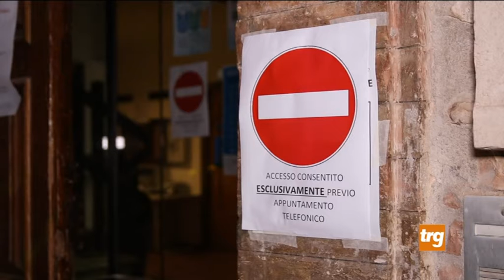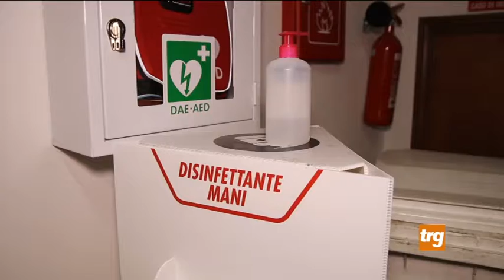Coronavirus: a Fossato parla il sindaco Ferracchiato